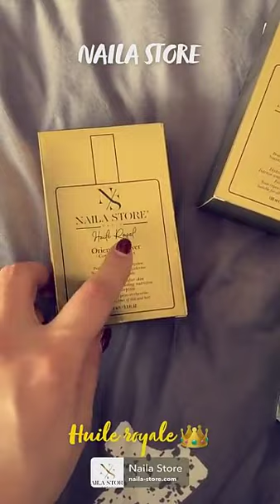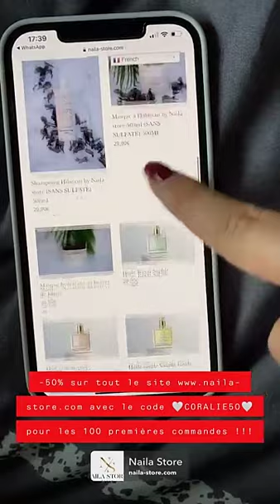CORALIE PORROVECCHIO - 07 Mars 2021